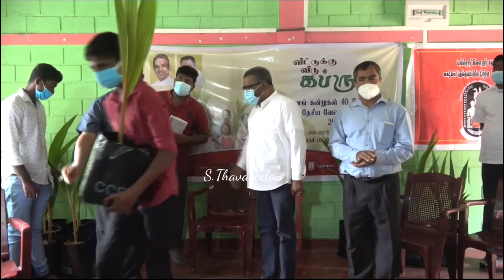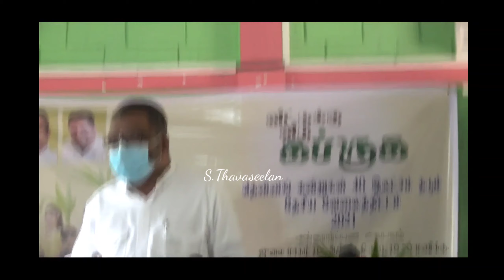இன்று முல்லைத்தீவில் இடம்பெற்ற நிகழ்வில் சுரேன் இராகவன்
today mullaitivu sure rakavan speach